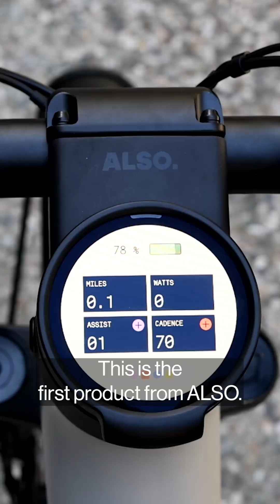Rivian spinoff preps $4,500 e-bike as first product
Rivian's micromobility startup, Also, has unveiled its first consumer product: an electric bike that will cost up to $4,500. Called TM-B, the class 3 e-bike will launch in spring 2026. Ed Ludlow tests it out